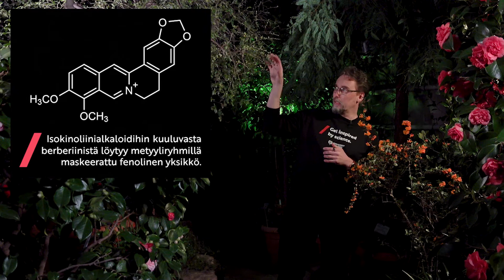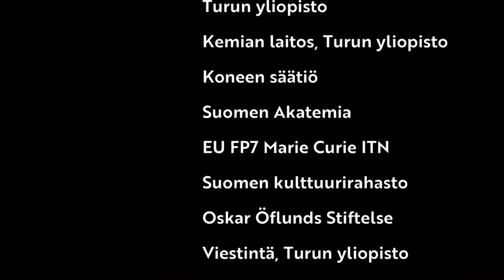Luonnollista kemiaa: Berberis darwinii